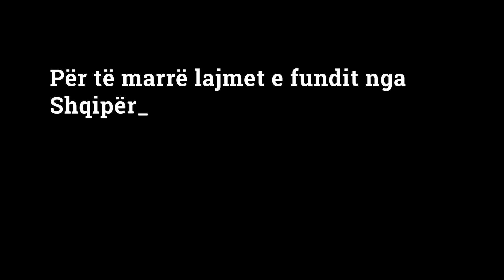Vaksinimi, nga java e hapur te muaji i hapur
Gazetarja Ornela Joti komenton situatën e pandemisë dhe fushatës së vaksinimit në vend.